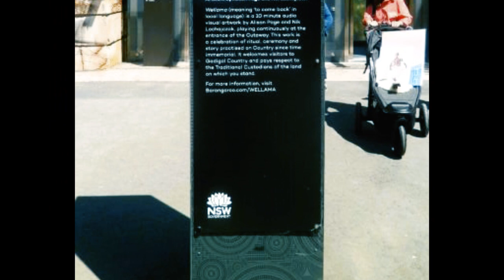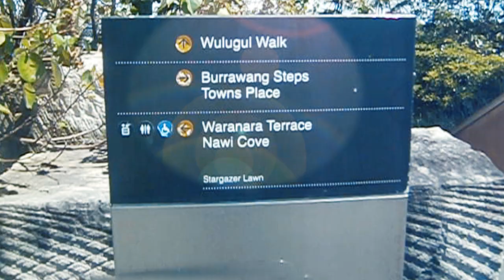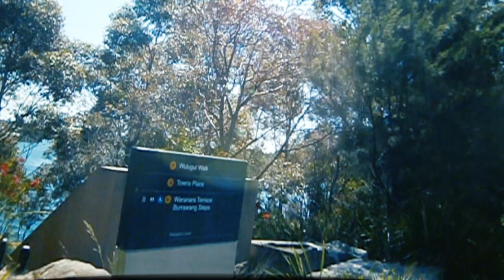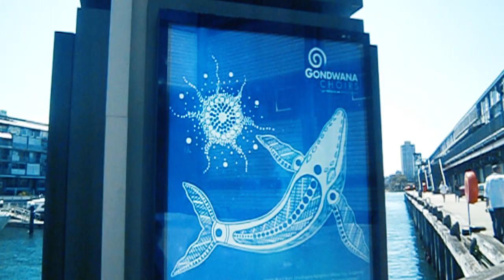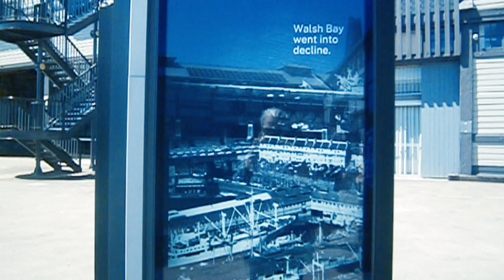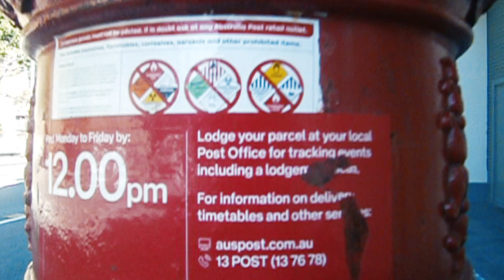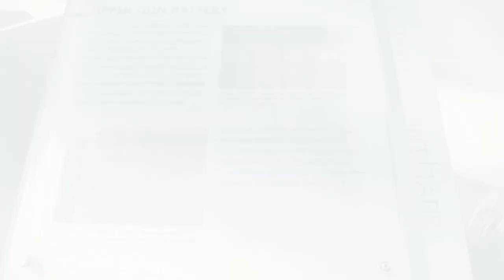The Other Art Fair - 2023 - Part 02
After The Other Art Fair - I take the lift from The Cutaway to Stargazer Lawn, making my way through Miller's Point, Walsh Bay to the Southern Pylon of the Sydney Harbour Bridge.

If you like what you have seen or like the art works, not only can you subscribe to my channel but you can also check out the website and all the artists that have put their works on display.